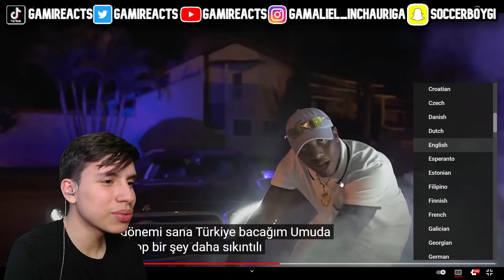FIRST TIME HEARING Kayblack - Vivências (Prod. Wall Hein) | REACTION!